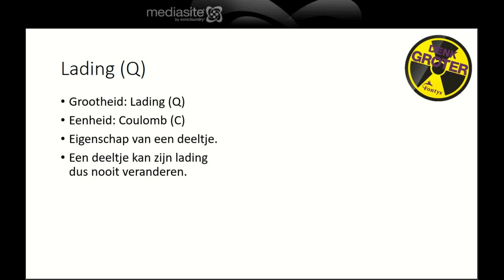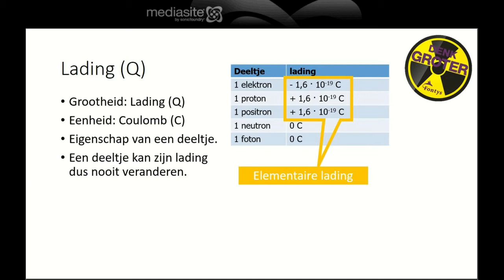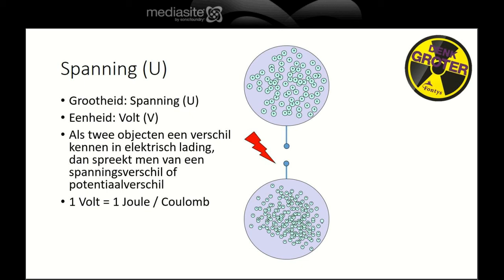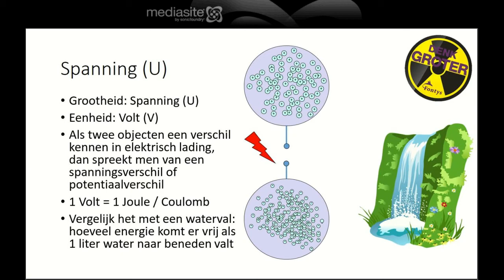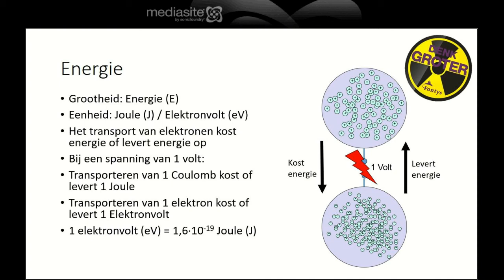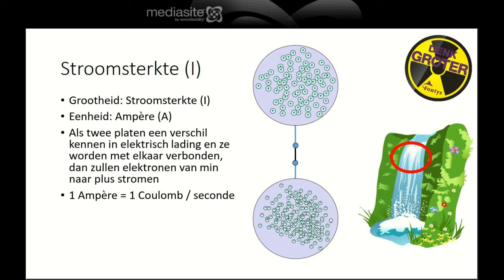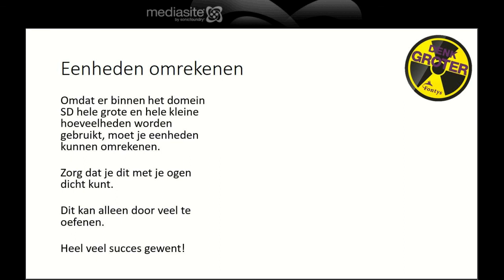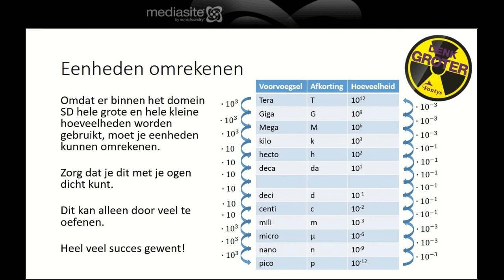Stralingsdeskundigheid 1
Bij stralingsdeskundigheid leer je röntgenapparaten en radioactieve stoffen op verschillende manieren toe te passen, in een medische omgeving.